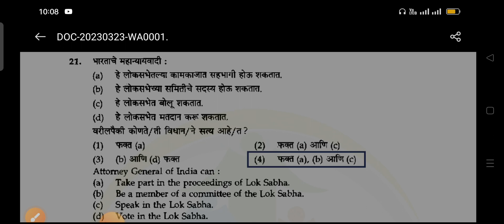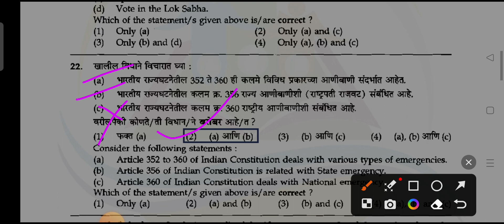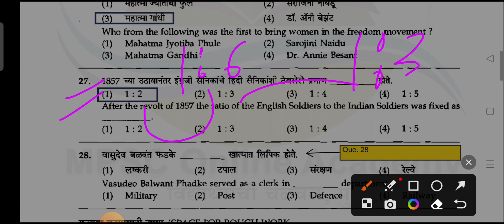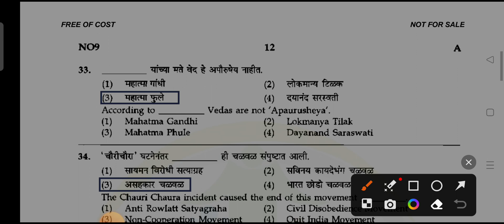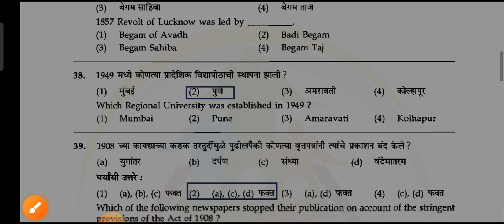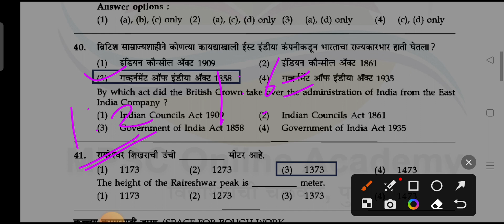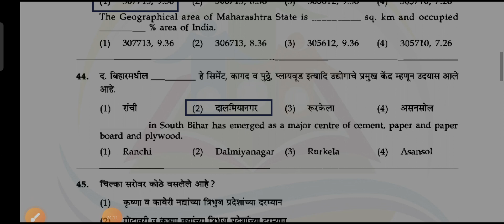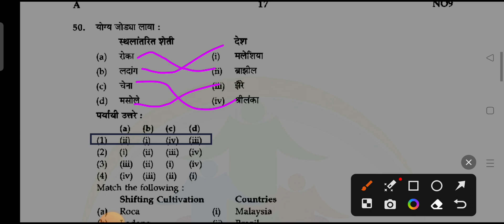MPSC COMBINE PRE EXAM QUESTIONS PAPER ANALYSIS previous years question paper analysis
MPSC combine pre exam question paper analysis
MPSC combine
mpsc combine exam question paper analysis 2021
MPSC question answer
mpsc combine question paper analysis

mpsc combine questions paper

mpsc combine 2020 expected cut off

mpsc combine new update

mpsc combine question paper analysis 2019

mpsc combine latest news